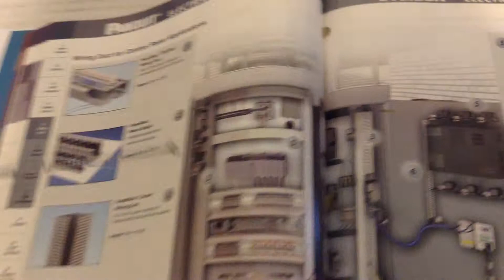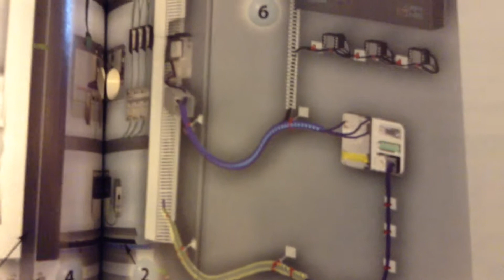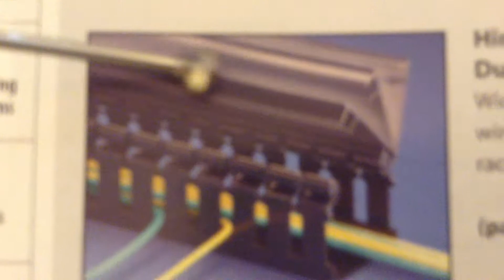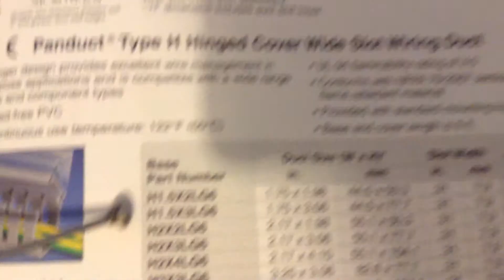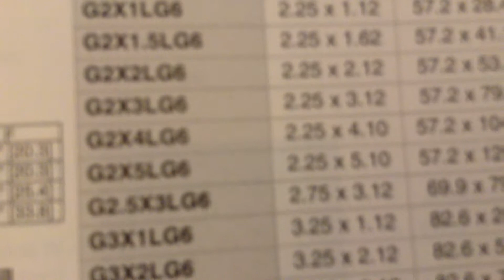Ducto Ranurado - Wiring Duct - Wire Duct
Distribuimos Ducto Ranurado en varios tamaños y colores.
Ducto Ranurado para aplicaciones de Paneles de Control.

Tenemos Ducto Ranurado, también conocido como wiring duct o wire duct. Tenemos Ducto Ranurado industrial de diferentes colores: gris, azul, negro, blanco, amarillo, anaranjado.
El Ducto Ranurado es muy utilizado en la Industria y se utiliza para enrutar los cables, en los paneles de control.

Tenemos Ducto Ranurado desde media pulgada, hasta cuatro pulgadas.

Si requiere mayor información sobre el Wiring Duct pongase en contacto con nuestra oficina para que le hagamos llegar un catalogo.

Wiring Duct for Control Panel Applications
- Panduct PanelMax DIN Rail Wiring duct
- Panduct PanelMax Noise Shield
- PanelMax Corner Wiring Duct
- Panduct Type HN Hinged Cover Narrow Slot Wiring Duct
- Panduct Type H Hinged Cover Wide  Slot Wirign Duct
- Panduct Type HS Hinged Cover Solid Wall Raceway
- Panduct Type G Wide Slot Wiring Duct
- Panduct Type F Narrow Slot Wiring Duct
- Panduct Flush Cover Type D Round Hole Wiring Duct
- Panduct Type MC Metric Narrow Slot Wiring Duct
- Panduct Type FS Solid Wall Raceway
- Panduct Type NNC Halogen-Free Metric Wiring Duct
- Panduct Type FL Flexible Wiring Duct
- Panduct Divider wall
- Panduct Type NNC Divider Wall
- Panduct Type G and H Wiring Duct Wire Retainers

From the smallest wall mounted panels to the largest integrated turnkey systems Panduit Panduct wiring Duct is the premium wire management solution for routing and concealing wiring in electrical control panels. Panduct Wiring Duct provide solutions for the original equipment manufacturing, transportation, contract manufacturing, maintenance and repair and communications markets. All Panduct Wiring Duct are UL Recognized and CSA Certified and most carry the CE mark.

Some of the features and benefits found in Panduct Wiring Duct include:
- Smooth corners and edges that will not abrade wiring or irritate hands.
- Integrated nonskid liners and unique cover designs insure the duct cover will not slide once installed or during vibration
- Specially formulated lead free PVC material meets the NFPA79: 2007 flame retardancy requirements and carries a UL 94V-0 flrmmability rating.
- Scorelines for easy removal of duct fingers and sidewalls
- Accesories and tools that increase productivity and lower the installed cost